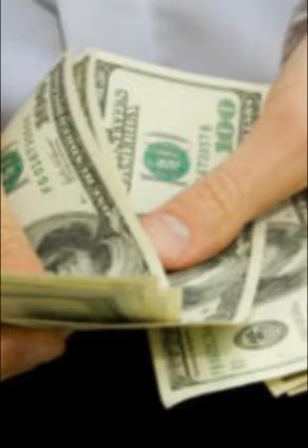KISA CHA MZIMU NA MZEE MASIKINI ,KITAKACHO KUFANYA USIKATE TAMAA SIKU ZOTE.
sultan mitimingi tv#